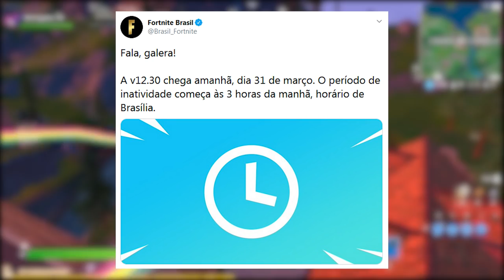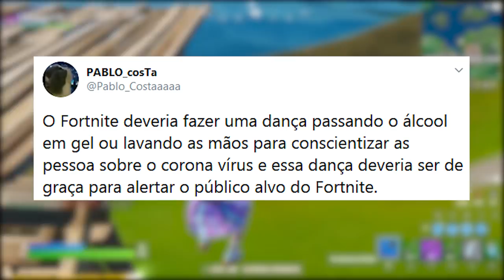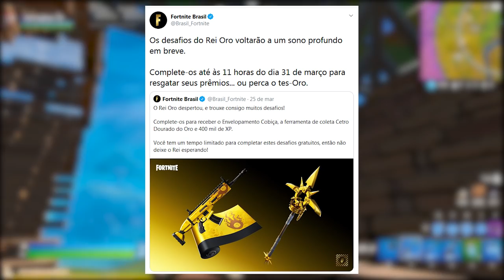FORTNITE - TRAILER DEADPOOL, UPDATE 12.30 e GESTOS GRÁTIS?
Fala galera, nesse vídeo eu comento sobre o concept trailer Deadpool no Fortnite Battle Royale, atualização v12.30, concept gestos grátis e mais. Espero que gostem :)